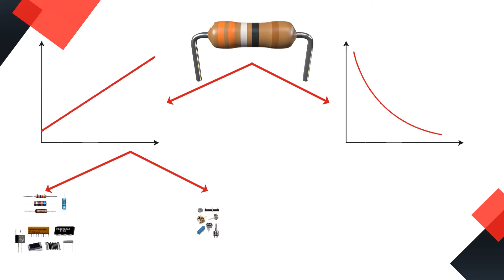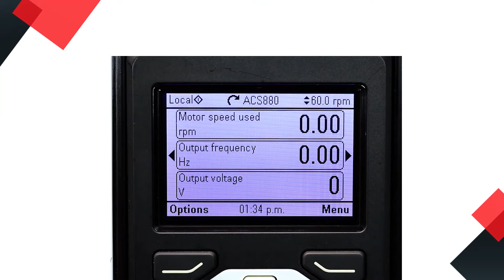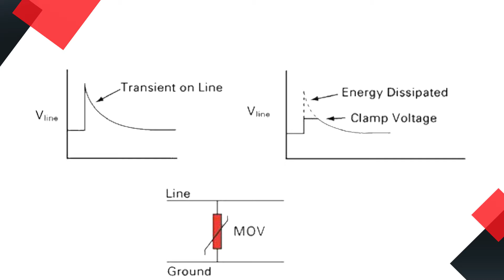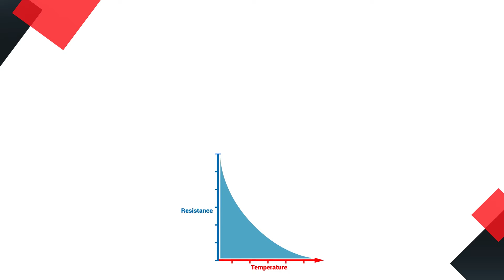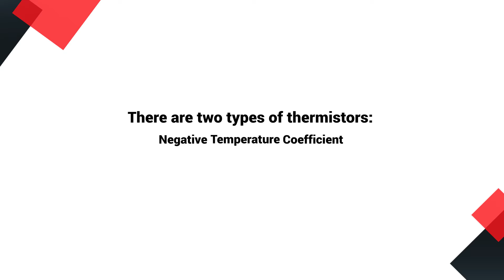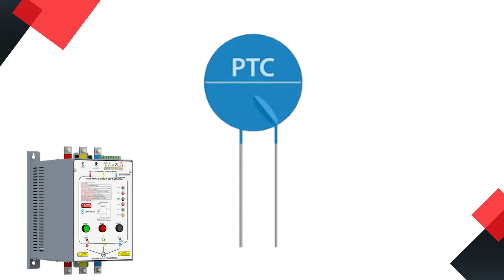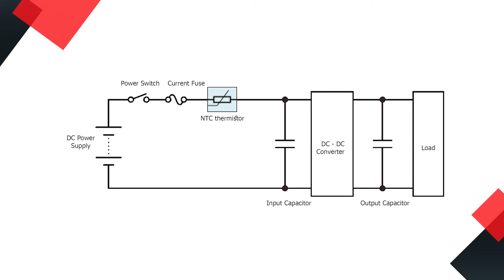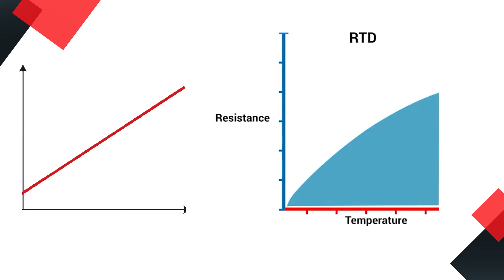المقاومات الكهربية و الفرق بين الثيرميستور و الفاريستور | VDR Vs NTC, PTC, RTD | قناة الكهرباء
شرح مبسط للمقاومات وقانون اوم
و انواع المقاومات
و توضيح الفروق بين ال
VDR Vs NTC Vs PTC Vs  RTD
واختبار تشغيلهم

إذا كنت ترغب في دعم هذه المشاريع ، يرجى زيارة صفحة

ATTRIBUTION
credit

 صل على محمد .

قناة الكهرباء
صل على محمد